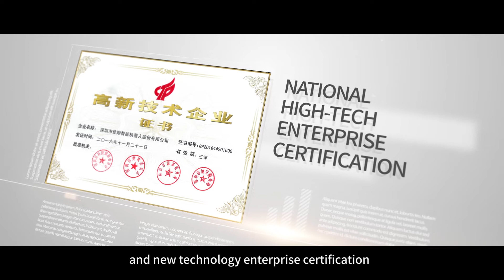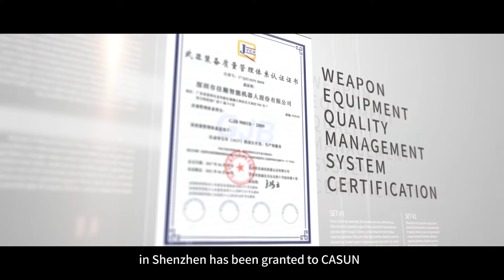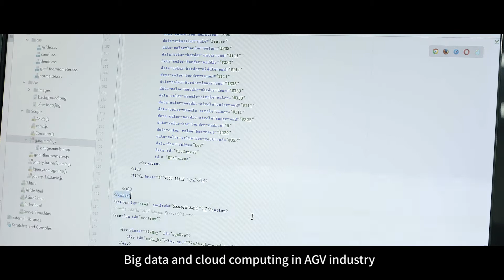CASUN - Focus on AGV industry for 14 years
Casun Intelligent Robot adhere to independent research and development, currently has nearly 100 invention patents and other patents. Casun has won the "national high-tech enterprise", "shenzhen top ten robots brand", "shenzhen enterprise innovation record", "shenzhen top for independent innovation of small and medium-sized enterprises", "robot cultivate enterprise of guangdong province", "robot association vice President unit of guangdong province", passed the ISO9001 system certification, the European Union "CE", "CR certification" and so on a number of honor Qualification.

1）Casun Intelligent Robot was founded in 2007, focus in AGV industry for 14 years;
2）The business networks covers worldwide, with 36 subsidiaries, offices, and agents ；
3）Has about 100 invention patents and other various patents ；
4）More than 2100 AGV system solutions have been completed and delivered；
5）The total shipment of various types of products exceeded 16000 sets .